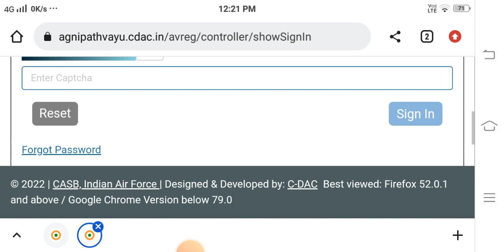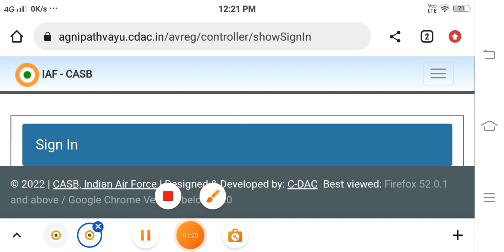Air Force Agniveervayu Exam Date, City Indian Air Force Agniveervayu Admit Card 2023